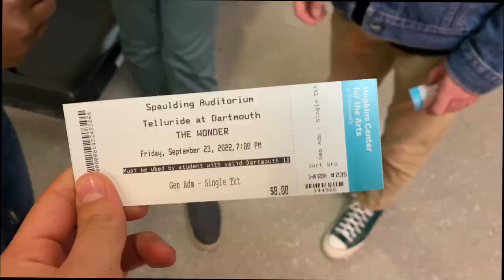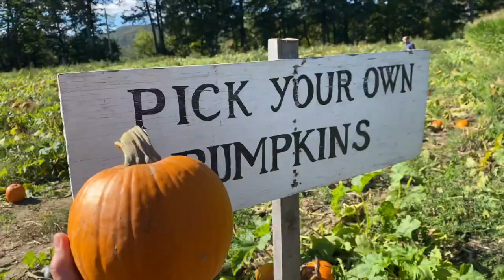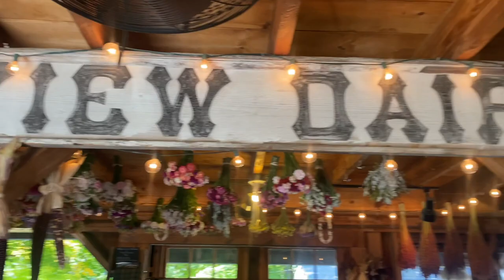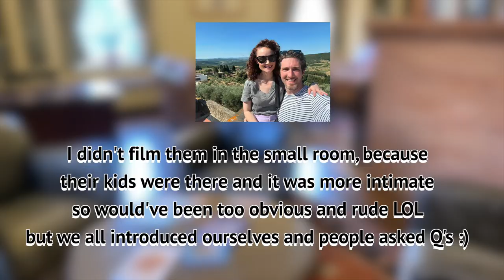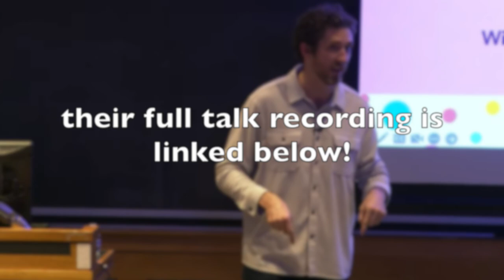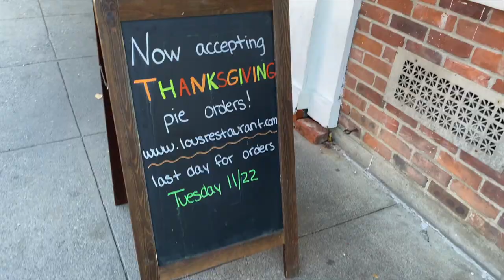Fall at Dartmouth Med + Meeting Dr. Glaucomflecken!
Fall in the upper valley is beautiful! This vlog takes you through my fall term at Dartmouth's Geisel School of Medicine in sequential order. Autumn is my favorite season and this was a long overdue vlog, so I hope you like it!!

It was so cool meeting @DGlaucomflecken and hearing about his time as a medical student here at Dartmouth medical school :) Linked below is the full stream of his talk: